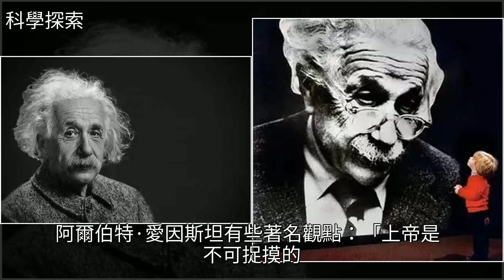誰是愛因斯坦的上帝？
誰是愛因斯坦的上帝？物理,愛因斯坦,宇宙,天主教,烏龜誰是愛因斯坦的上帝？物理 愛因斯坦 宇宙 天主教 烏龜